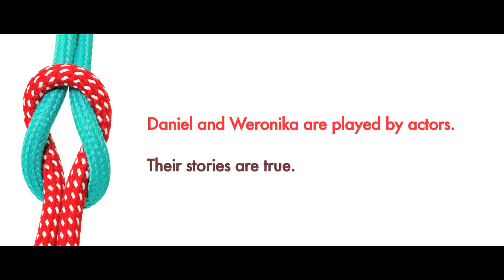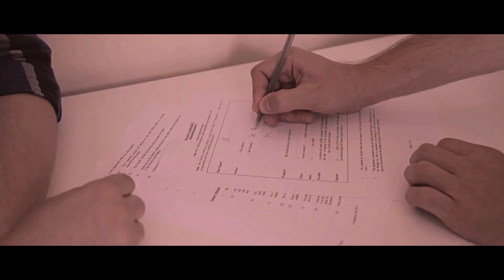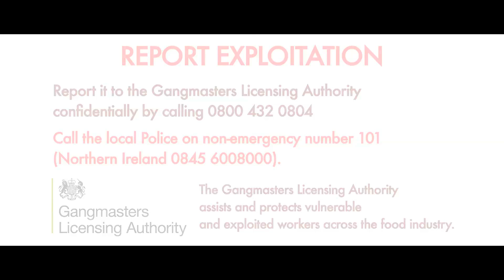Tackling Modern Slavery - Stronger Together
Anti-human trafficking/forced labour video which tells the story of Daniel and Weronika who were victims of Modern Slavery. This can also be used in induction and worker training programmes and is available with multi-language subtitles.